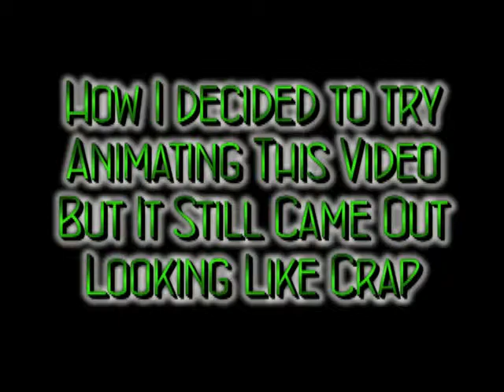That Funny Feeling 4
Poorly animated bad jokes.